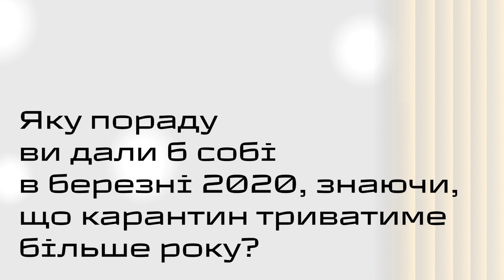28 Знаки часу VLOG Аврамчук: Яку пораду ви дали б собі в березні 2020?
Яку пораду ви дали б собі в березні 2020, знаючи, що карантин триватиме так довго?
Пишіть в коментарях свою відповідь на це питання👇